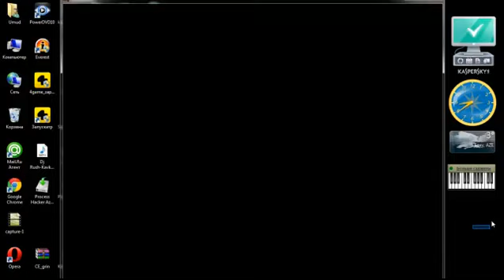point blank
Dostumun oyuncusudu zordu Sizce neter oyuncudu?